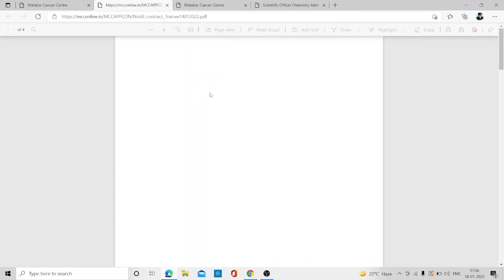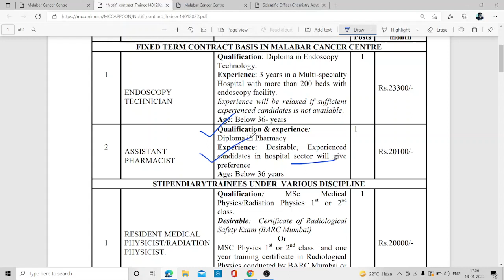For D Pharma | Recruitment for Pharmacists at Malabar Cancer Centre